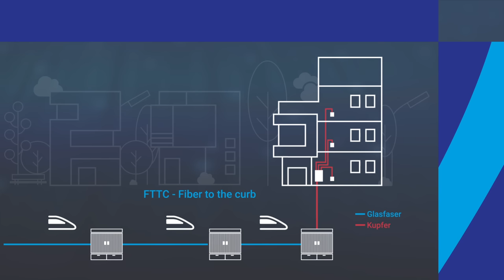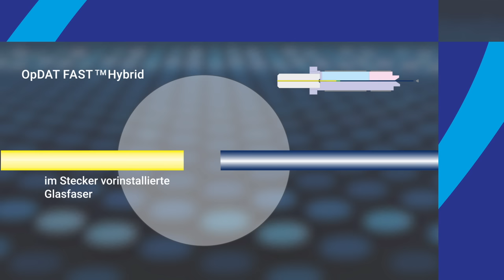Glasfaserkabel einfach verbinden – der feldkonfigurierbare Stecker OpDAT FAST Hybrid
Nutzen Sie das Potential beim Ausbau der „letzten Meile“. Sonepar bietet Ihnen mit dem OpDAT FAST Hybrid System von Metz Connect einen leichten und schnellen  Einstieg in die Siglemode-Technik. Dazu bei uns im Sonepar-Studio: Dirk Reich von Metz Connect.

Das Glasfaserkabel endet meistens am Verteiler, ins Haus und in die Wohnung wird per Kupferdatenkabel übertragen. Im Ausbau zu Fiber-to-the-home (Glasfaser direkt in die Wohnung) liegt in den nächsten Jahren enorm viel Potential. Mit dem OpDAT FAST Hybrid von Metz Connect macht Sonepar die Technik einfacher und zugänglich für das Elektrohandwerk.

Mit dem feldkonfigurierbaren Stecker OpDAT FAST Hybrid von Metz Connect nutzen Sie die Vorteile des mechanischen Spleißens: teures Equipment ist nicht nötig, die Handhabung ist einfach und ist in einem kurzen Grundkurs erlernbar. Unser Praxisbeispiel zeigt wie schnell der Glasfaserstecker montiert wird. Abisolierzange, Stift zum Markieren, Reinigungsflüssigkeit und -tuch sind alles was Sie dafür benötigen. Für den Fachelektriker vor Ort am Wohnungsübergabepunkt bieten wir eine vorkonfektionierte Anschlussdose. Einfacher und effektiver geht es nicht.

EIGENSCHAFTEN
• mit Hybrid-Technologie für bessere und konstante optische Einfügedämpfungswerte
• einfache, leicht zu erlernende, schnelle und kostengünstige Montage in weniger als zwei Minuten
• erhältlich mit den Steckertypen LC und SC für Singlemode (UPC- und APC-Schliff)
• Steckerbausätze für LWL-Adern mit Ø 0,25 und Ø 0,9 mm
• Steckerbausätze für LWL-Kabel mit Ø 2,0 und Ø 3,0 mm
• der Stecker kann bis zu drei Mal konfektioniert werden
• das im Lieferumfang enthaltene Trenngerät (Cleaver) liefert einen schrägen Schnitt, sodass hohe Rückflussdämpfungswerte
• erreicht werden. Es ist wartungsfrei und kann bis zu 200x verwendet werden.
• jeder OpDAT FASTTM Hybrid Stecker hat eine Seriennummer, sodass jederzeit eine Rückverfolgbarkeit gegeben ist

EINSATZGEBIETE
für FTTH- und FITH-Anschlüsse
• Reparaturen im Feld
• in schwer zugänglichen oder räumlich beschränkten Bereichen
zur direkten Montage an Komponenten

Sonepar- Weiterhelfer Folge 15 – in unserer Show
00:41 Von Fiber-to-the-Curb zu Fiber-to-the-home, Glasfaser direkt in die Wohnung
02:04 Was ist das Problem bei Glasfaserkabeln
02:28 Mechanisches Spleißen und die Vorteile dieser Glasfaserverbindung
02:58 Wie funktioniert der OpDAT FAST Hybrid Stecker
03:36 Die einfache Montage im Praxisbeispiel

Die Sonepar - Weiterhelfer Show
Nützliches Wissen und praktische Tipps unterhaltsam verpackt – das ist die Sonepar-Weiterhelfer-Show. Neuheiten, Wissenswertes aus der Elektrobranche und praxisnaher Beispiele. Die vorgestellten Produkte oder Lösungen sind dabei so vielfältig wie das Sortiment von Sonepar.

Sonepar Deutschland GmbH übernimmt keine Haftung für die von Dritten in diesem Video veröffentlichten Inhalte, insbesondere hinsichtlich dargestellter Inhalte – bspw. Funktionsweisen, Materialbeschaffenheit usw..
Sonepar Deutschland GmbH stellt lediglich das Format „Sonepar-Weiterhelfer“ zur Verbreitung von Informationen der Hersteller zur Verfügung. Die Verantwortung für die Inhalte obliegt allein dem jeweiligen Lieferantenpartner. Sofern nach der intern vorgenommenen Überprüfung der Inhalte dennoch rechtswidrige oder unangemessene Inhalte im Sonepar-Weiterhelfer dargestellt werden, sind die Empfänger des Filmformats angehalten, diese Inhalte Sonepar unter der E-Mail-Adresse zu melden.